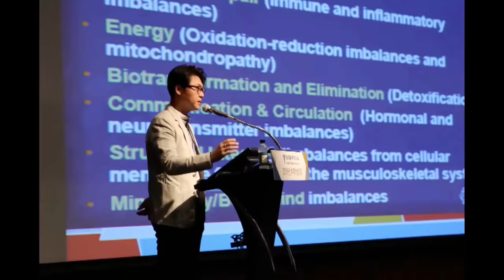귀지 함부로 파면 안되는 이유와 안전하게 귀청소 하는 방법